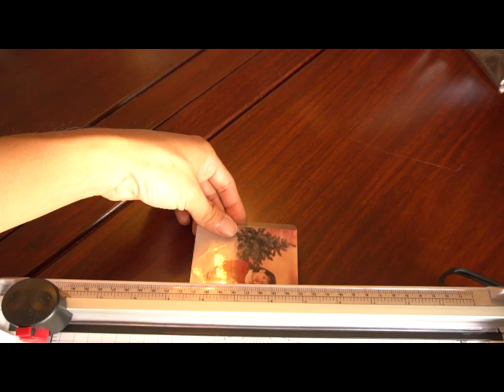Blusmart Thermal Hot and Cold Laminator Review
Easy to use, versatile for hot/cold sheets, great results.